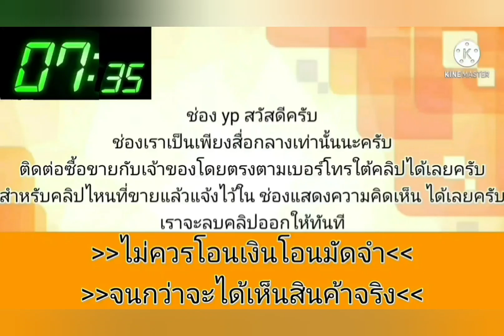ขายรถบ้าน👍ชื่อเจ้าของเอง ดูแลอย่างดี💥พร้อมเครื่องเสียงเต็มลำ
2005 Toyota Corolla

฿85,000

รถบ้านชื่อเจ้าเองใช้งานได้ดี
ช่วงล่าง เลี้ยว ช้าย ขวา สุดไม่ดัง สีตามสภาพการใช้งาน
รถอยู่อุบล โทร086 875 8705 ต่อรองราคาได้